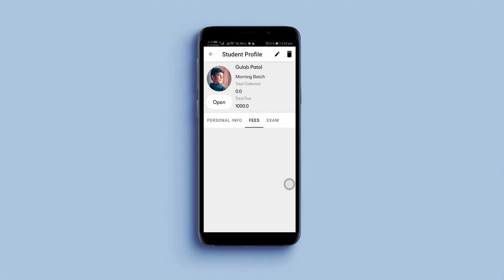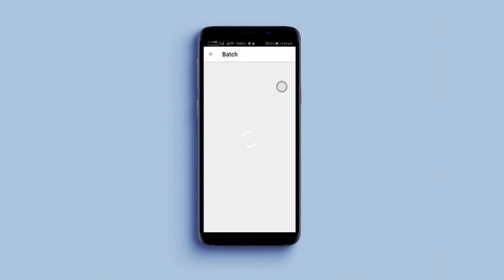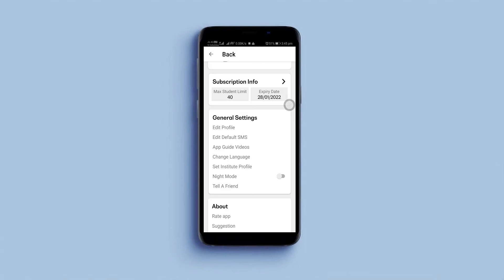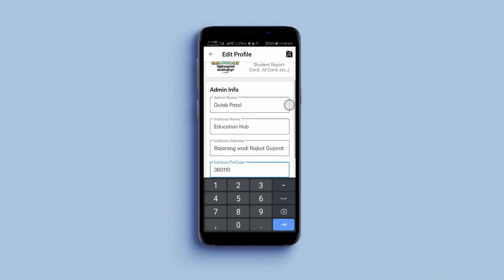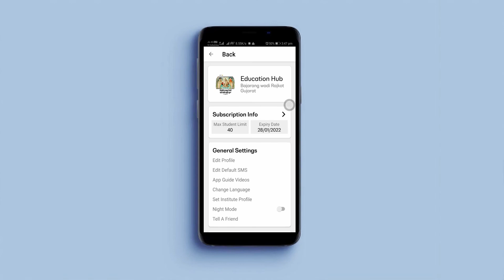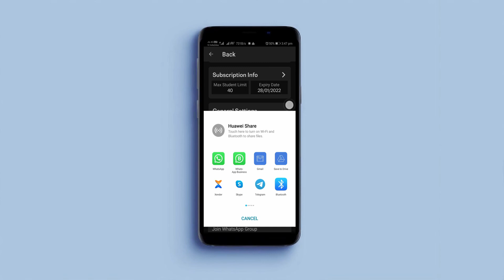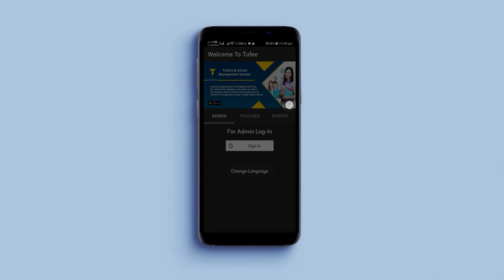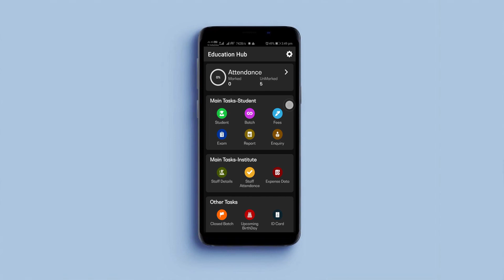അപ്ലിക്കേഷനെക്കുറിച്ചുള്ള അടിസ്ഥാന വിവരങ്ങൾ